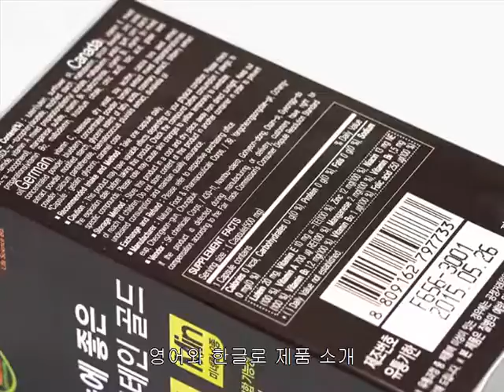[눈 영양제 추천] 눈에 좋은 파워 루테인 골드 리뷰